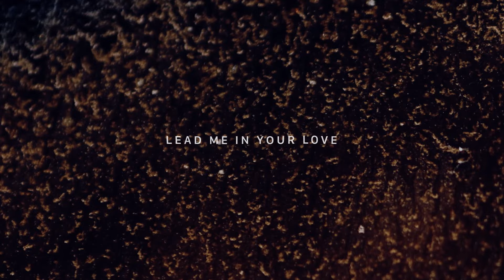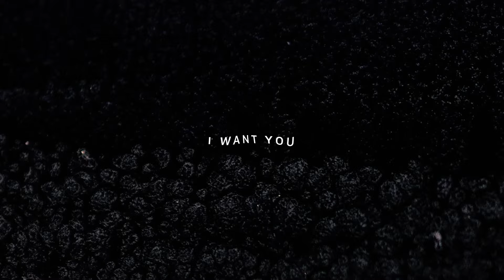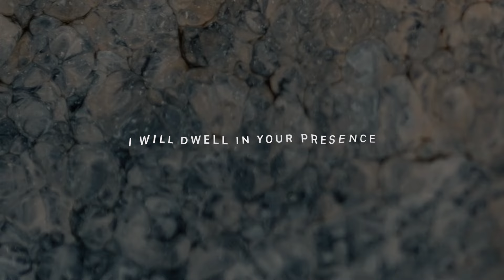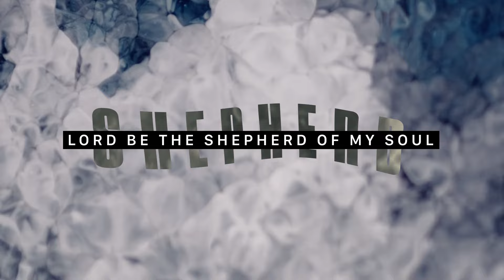Shepherd - Lyric Video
Shepherd
Word and music by
Taylor Downey, Bethany Barr Phillips, Micah Massey